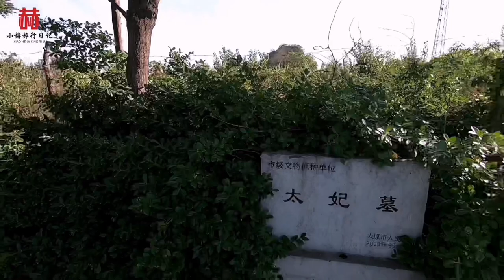探访太妃墓，这位女人一生嫁给3位皇帝，她的死因让人很愤怒！